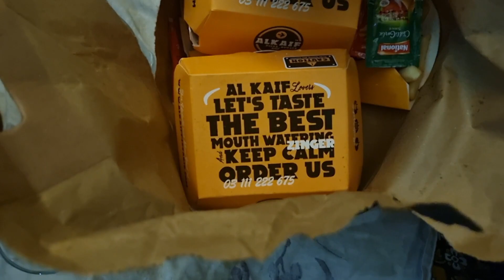Packing hogai | Kahan Ja Rahe Hain Hum |Saima Travel Vlog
travel vlog
Saima Azam Vlog
multan travel vlog
hum kaha ja rahe hai🚗..??
guess kaha ja rahe hai
 family trip starts - hum kahan jaa rahe hain ?
 travel
travel vlogs
 india travel vlog
 dekho hum kaha chale
shadi mai ja rahe
 ik kahani song
vlog
o re piya rahat fateh ali khan
rahat fateh ali khan
 karan johar
 rahat fateh ali khan songs
vlogs, family vlog
 travel with family
rahat fateh ali khan romantic song
 umrah vlogs 2023
 ik kahani
 family travel
family vlogs
saba ibrahim vlogs
faisal movers sleeper bus service
faisal movers sleeper bus
business class bus faisal movers
faisal movers business cbuses
 faisal movers business class bus
business class
 faisal movers executive class
business class bus
 business class faisal movers
bus travel
 faisal mover business class bus
faisal movers business class review
faisal mover business class bus service review
 bilal travel business class
faisal movers business class lahore to islamabad
business class bus in pakistan travel vlog
business class bus review
business class busesfamily travel
family travel vlog
travel vlog
travel family
 travel
 family vlog
 travel family vlog
full time travel
 family
 family trip
 family travel vloggers
 family vlogs
 family vacation
 travel with kids
 family
 travel vlogger
family travel vlogger
travel family vloggers
 adventure family
daily travel vlog
 family vloggers
travel vlogs
 family forever vlogs
fv family
trending family vlogs
dan jr vlogs family
bali travel

hum kahan ja rahe hain
kahan ja rahe hain hum
ye kahan ja rahe hain hum
ibrahim family vlogs
family content
Armaan malik vlogs
Saima vlog
Faisal movers
faisal movers bus service
10 travel packing tips & hacks

Saimaazam
bindass kavya vlogs
cloths packing tips
daily vlog
daily vlogs
elvish yadav vlogs
hum nai packing ker li
sourav joshi vlogs
travel packing kaise karen
travel packing tours
trip packing starts
Saima Vlog